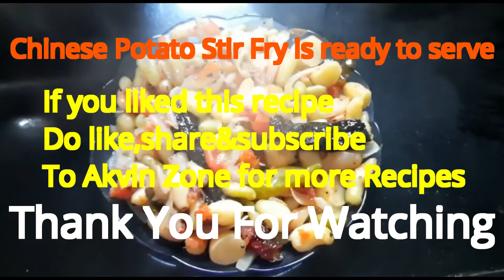CHINESE POTATO STIR FRY RECIPE | SAMBRANI GADDE | KOORKA | KOOKA | SAMBROLLI